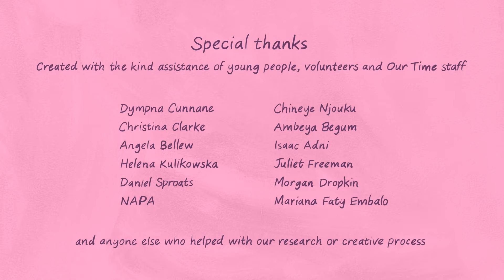The Elephant in the Room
When Gabriella's dad develops a mental illness no one wants to talk about it, but things begin to get difficult.

If you have a parent with a mental illness or want to help a young person in this situation, head over to Our Time's website to find our more or follow us on social media.